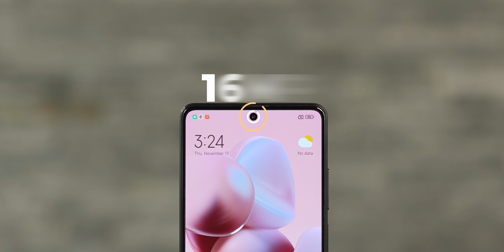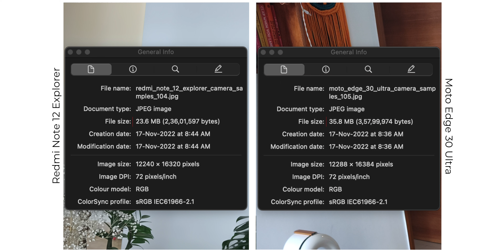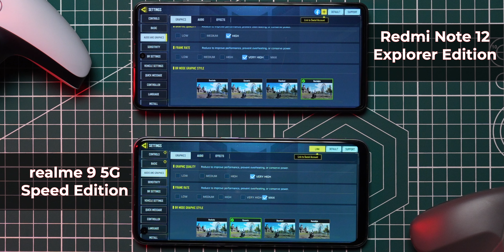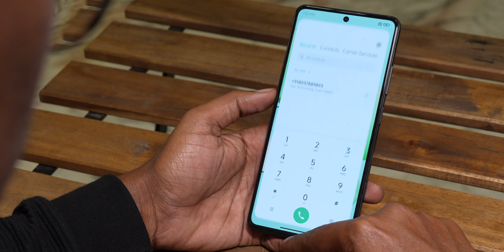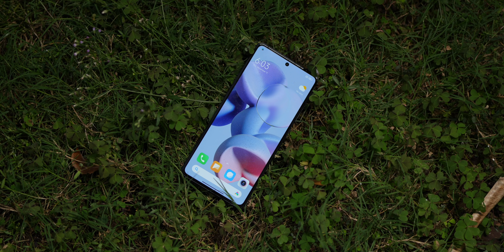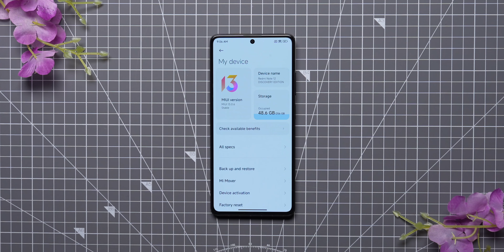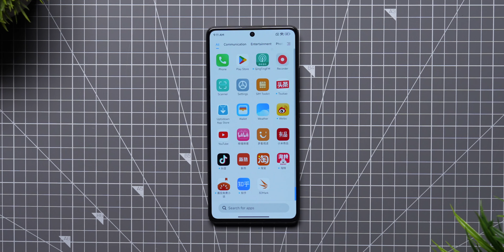Redmi Note 12 Explorer - Best, Most Expensive Redmi Note But There’s a Hiccup!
We imported the latest Redmi Note 12 phone and the most expensive one at that: the Redmi Note 12 Explorer Edition. Xiaomi has made the right kind of changes to the phone compared to the previous Redmi Note 11 series but, the Explorer Edition has one problem...

Video Highlights
00:00 Intro
00:27 210W Charging
01:52 Camera
04:17 Processor
05:21 Design
06:21 Display
07:37 Software
08:20 Conclusion